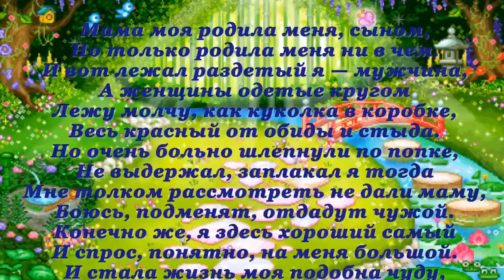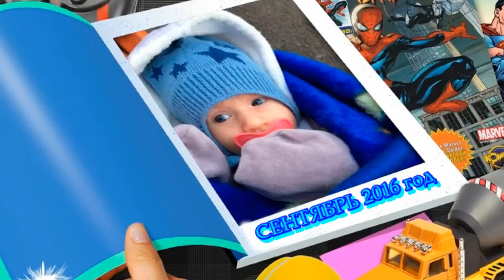ПРИВЕТ! ЭТО Я